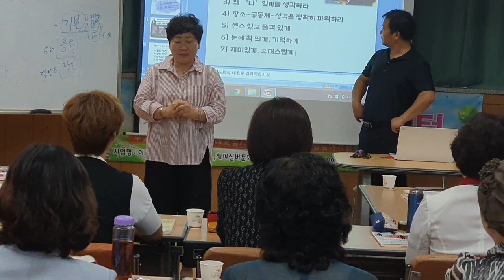최지우 힐링,행복,실버,노인체조 강사 자기소개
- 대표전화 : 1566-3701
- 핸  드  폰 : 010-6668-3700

1회 : Fun경영, 웃음리더십
2회 : 웃음경영! 고객을 춤추게 한다
3회 : 고객감동! 웃음리더십
4회 : 성공의 KEY, 좋은습관 만들기

■강의분야
- 4차산업혁명 : 변화와 혁신/글로벌리더
- 행사기획 : 이벤트 사회진행, 파워MC 전문가
- 성공스토리 : 직장인의 몸부림/불황극복 판매왕의 영업비결
- 동기부여
- 리더십 : 셀프리더십 등
- 변화와혁신 : 자기변화/프로의 열정과 도전/
- 인간관계 : 커뮤니케이션 스킬